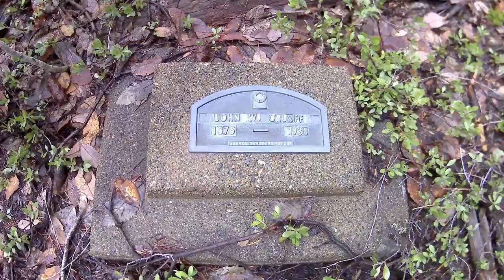Let’s GO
It’s Caving Time